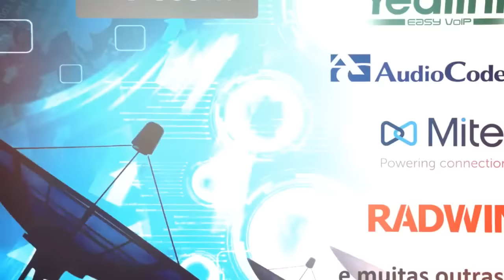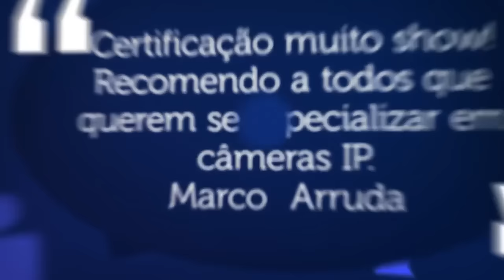Conheça a Axyon Distribuidora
A Axyon é uma empresa especializada na distribuição de equipamentos nas áreas de Segurança, TI/Network, Telecom e BMS. Temos em nosso portfólio soluções das mais renomadas marcas do mercado: Samsung, Digifort, Radwin, Sophos, Mitel, Yealink e muitas outras.